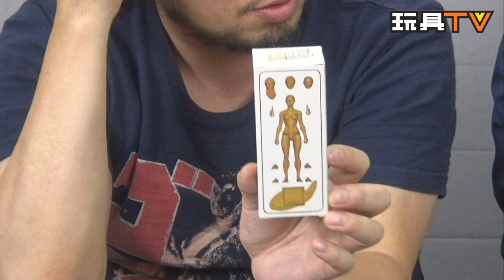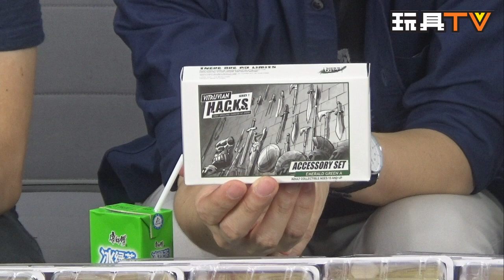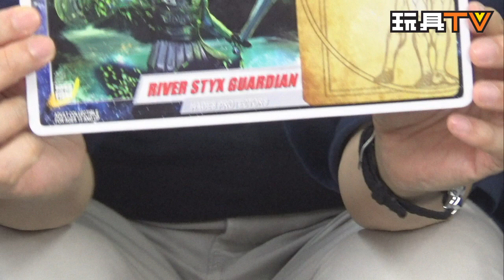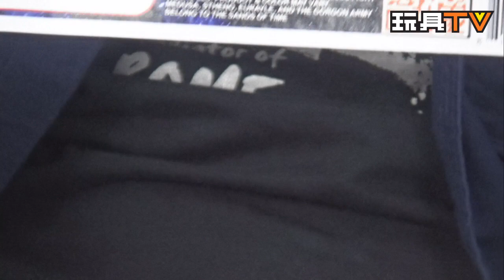TOYSTV S3 EP13 P4【爆玩具】Boss Fight Studio 1/18 VITRUVIAN HACKS Series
Program host: Dio, Walkermachine, Bryan Lo